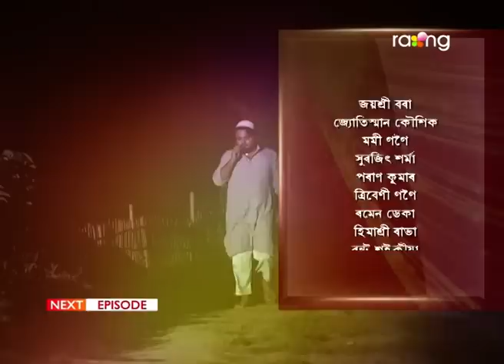Nibir Mayare - নিবিড় মায়াৰে | 03rd Feb 2023 | Ep No 59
জোনাবৰ আগত ৰকি ধৰা পৰিবনেকি?